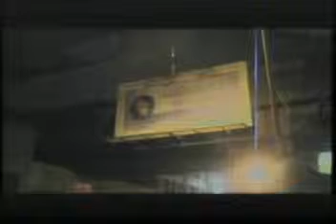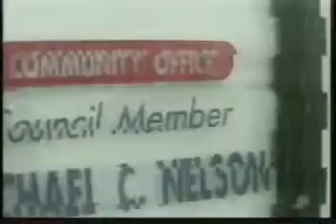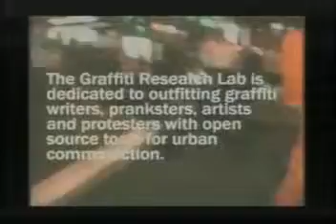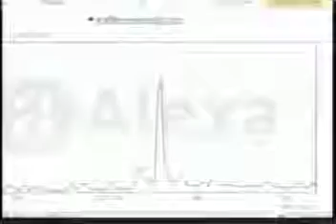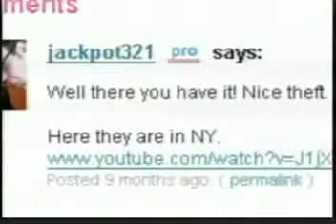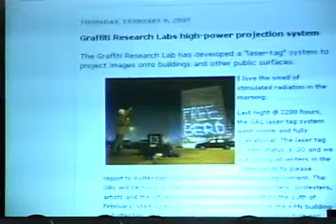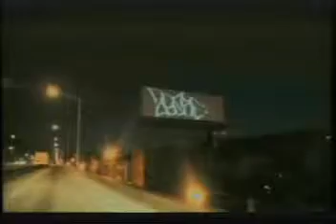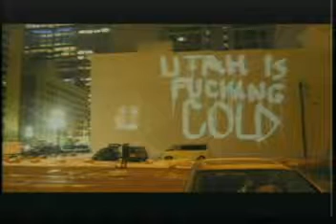The Last HOPE: Graffiti Research Lab Extravaganza (Complete)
The Last HOPE took place on July 18-20, 2008 at Hotel Pennsylvania in New York City.

GRL's presence at HOPE this year will be represented by Graffiti Research Lab in Utah.  Michael Auger (aka Love Monkey 4000) will come from the mountains of Utah to the Big Apple to run workshops, conduct technology demonstrations, screen a movie, and announce (for the first time) a new GRL project very close to his heart: One Laser Tag Per Child.  The event will start with a LED Throwie workshop.  Throwie workshops only last until the supplies run out, anywhere from 30 minutes to an hour.  The screening of the new GRL movie (fresh from Sundance, MoMA, the Tate Modern, etc.): Graffiti Research Lab: The Complete First Season will then begin.  People will be encouraged to misbehave with their throwies in the dark, yell at the screen, etc.  All this will be documented so that the HOPE viewing of The Complete First Season will actually be footage for the sequel: Graffiti Research Lab: The Complete First Season II.  After the movie ends, GRL Utah will come to the front of the room and introduce GRL live via webcam from Korea.  New GRL technologies and initiatives will be unveiled, including (but not necessarily limited to) the One Laser Tag Per Child system.  During the course of the HOPE conference GRL Utah will man a table where interested attendees will be able to do the following: play with lasers, get trained on how to set up the laser tag system, take a closer look at the prerelease of the One Laser Tag Per Child system, download the disc image of the GRL movie (or buy the actual DVD), learn how to set up a GRL in their hometown.